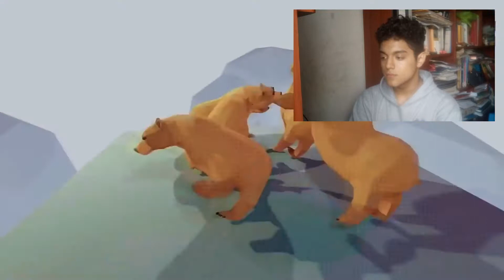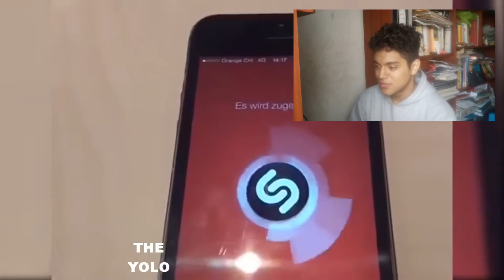AQUÍ INTENTANDO NO REÍRME!!! | J-Reacciones Ep. 3: "Intenta No Reírte Challenge"| JRSet